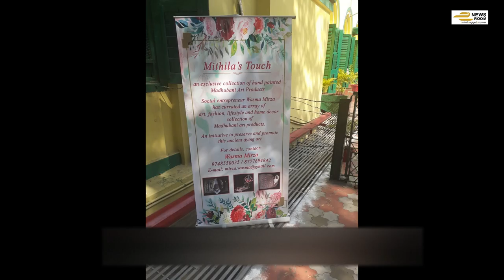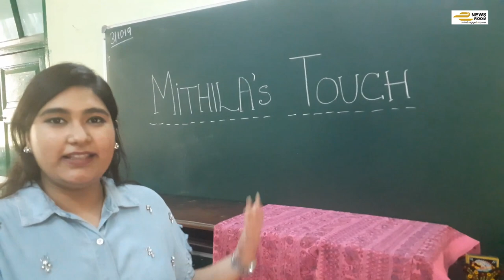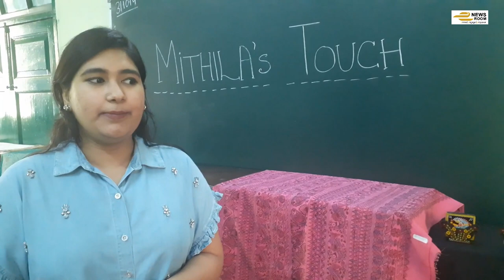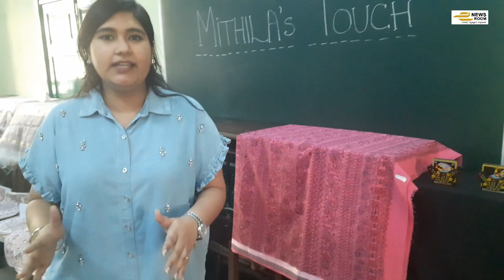Kolkata girl exhibits the dying Mithila Art, sells like hot cake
Wasma Mirza, a Kolkata based Mithila Art curator and an ex-student of Pratt Memorial School hosted a two-day exhibition to exhibit the famous Mithila/Madhubani art work of Bihar. The young girl who has been involved in promoting the dying art for the past few years got a chance to host her first Mithila Art exhibition because of her school. Her effort was appreciated by many. Watch the video.

Note: Please enable captions for this video